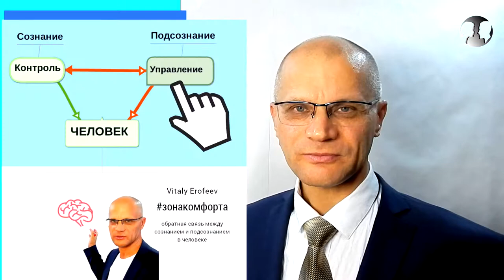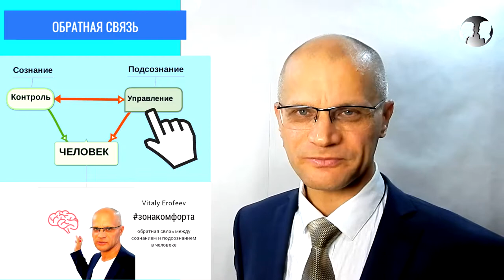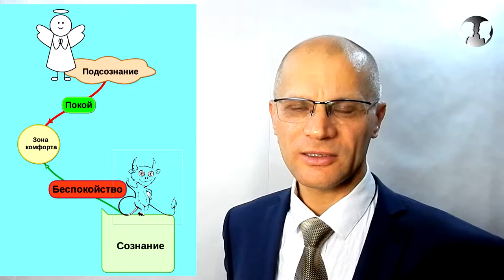Как безопасно выйти из зоны комфорта. Мастер класс.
Резюме: Как безопасно выйти из зоны комфорта. Из пятого видеоролика на тему о зоне комфорта, вы узнаете о взаимосвязи сознания человека с его подсознанием в пространстве, которое мы называем комфортом. В свою зону комфорта каждый человек с одной стороны сознательно вносит элементы беспокойства, а с другой подсознательно добавляет покоя.
Подсознание человека в первую очередь управляет безопасностью человека. Таким образом подсознание человека имеет приоритет перед его сознательными действиями.
И для того, чтобы следовать  приоритетам своего подсознания человек стремится обеспечить подсознанию состояние покоя.
Покой для подсознания необходим не как самоцель, а как средство обеспечения для человека ясности восприятия мира.
Предлагаю вам поразмышлять над моим определением понятия что такое выход из зоны комфорта, а именно это движение (ментальное, эмоциональное, физическое) человека из состояния покоя своего подсознания в состояние беспокойства сознания.
Подсознание всегда "тормозит" человека в его сознательных, в особенности непривычных, действиях.
Поэтому нам нужно научиться оказывать влияние или контролировать своё подсознание.
С этой целью мы обращаемся к подсознанию с предложением о его саморазвитии, то есть расширение зоны комфорта, как зоны влияния подсознания на сознательную жизнь человека. В жизни нам хорошо знакомо понятие интуиция и инсайт, которые непосредственно являются следствием проявления влияния подсознания на сознательную жизнь человека.